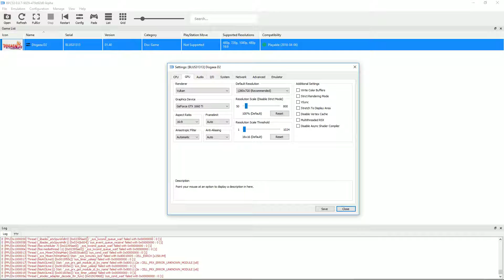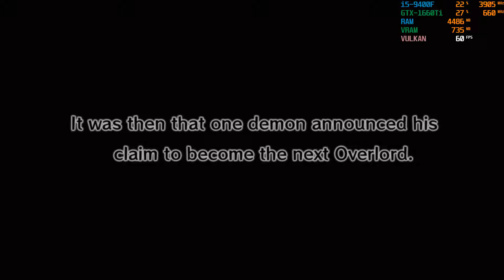[RPCS3 PS3 Emulator] Disgaea D2 - A Brighter Darkness ~IR-720p~ (Vulkan-1080p)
===Game Info===
Games            : Disgaea D2: A Brighter Darkness
Region            : North America
Release Date : October 8, 2013
Console          : Sony Playstation 3

===Emulator Info===
- Emulator     : Rpcs3
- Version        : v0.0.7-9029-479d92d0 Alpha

===Emulator Settings===
- Renderer                  : Vulkan
- Internal Resolution : 720p (1280x720)

===PC Specs===
- CPU  : Intel Core i5-9400F @ 2.90 GHz
- VGA  : NVIDIA GeForce GTX 1660 Ti 6GB
- RAM  : DDR4 16 GB
- OS     : Windows 10 x64 Pro